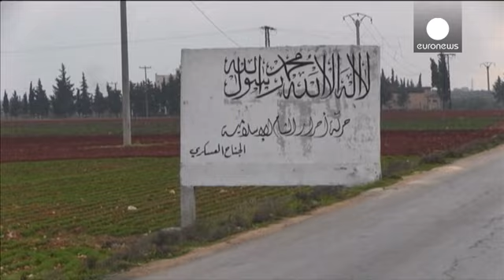Réactions mitigées en Syrie après l'accord de Munich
L'accord sur "une cessation des hostilités" est accueilli avec prudence par les Syriens. Dans la capitale Damas, le fief de Bachar al-Assad, les habitants sont partagés entre l'espoir d'une paix durable et le sentiment que le régime doit poursuivre les combats.

"On espère que la paix va s'installer, qu'elle va se répandre, que les bombardements, les sièges, les tirs vont cesser'', dit cet homme.

"Maintenant que notre armée a pris l'avantage sur les insurgés, je souhaite que l'offensive contin…